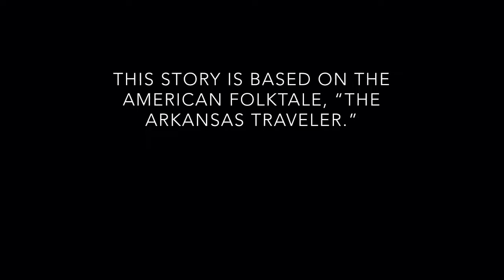Time for Tales: The Arkansas Traveler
What would you do if you met a bear playing the fiddle in the woods? That’s exactly what happens to the Arkansas Traveler in today’s Time for Tales!